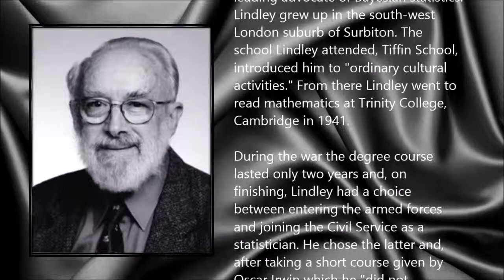Dennis Lindley ● A Simple Tribute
DennisVictor Lindley (25 July 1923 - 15 December 2013)